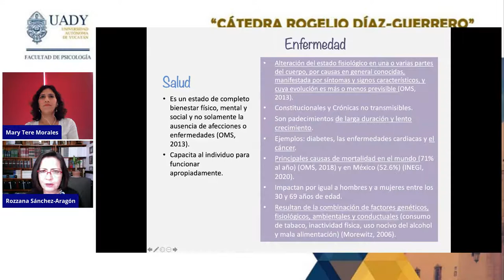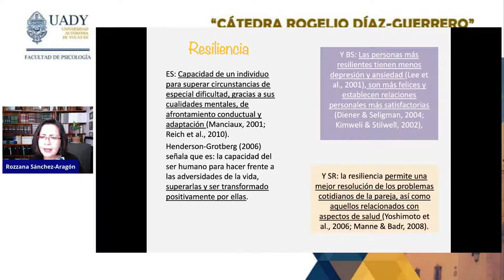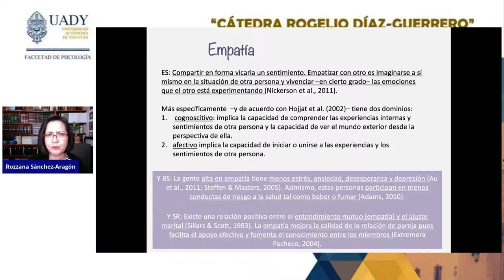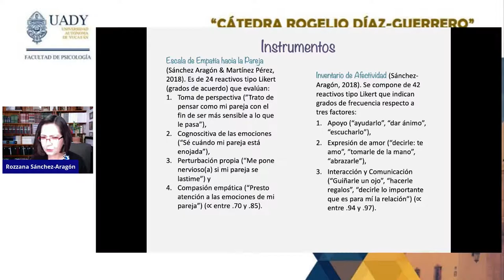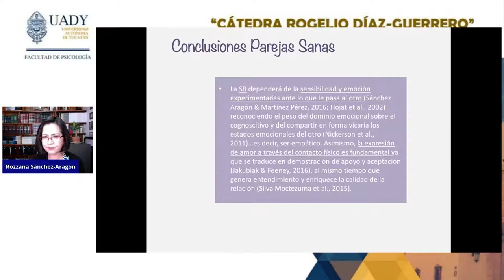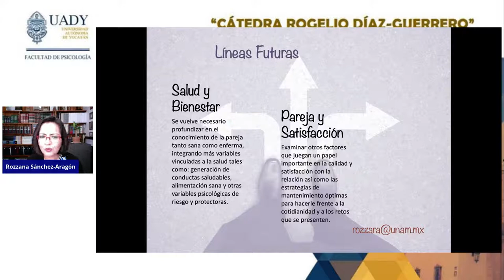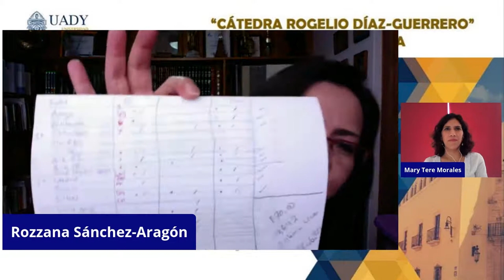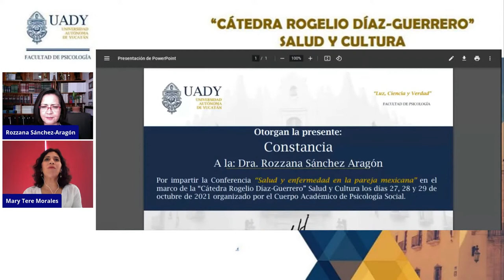“CÁTEDRA ROGELIO DÍAZ-GUERRERO” SALUD Y CULTURA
Conferencia
“El conductoma de la obesidad”
Dr. Rolando Díaz Loving

Cuerpo Académico “Psicología Social”
Facultad de Psicología, UADY